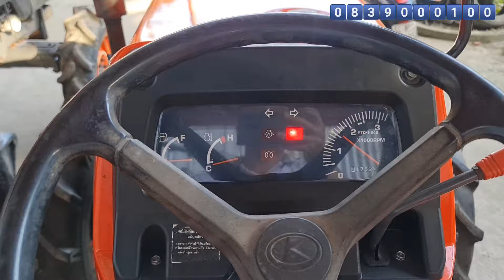Test máy cày KUBOTA L4508 giá rẻ nhập từ Thái Lan